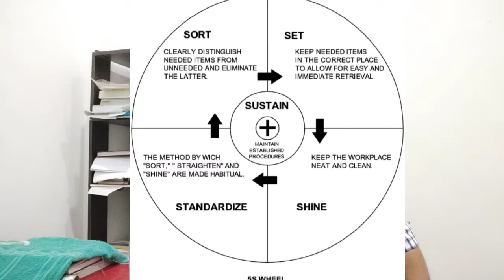Topic 5: 5S System and its benefits and implementation